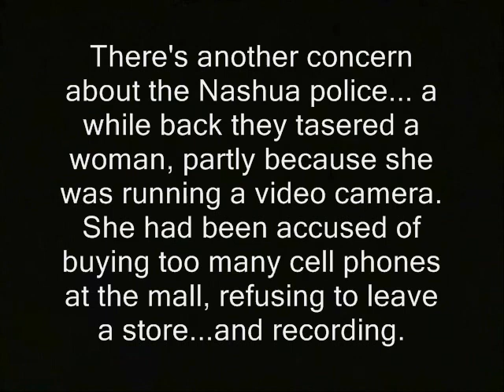Cop chief, fire chief face ambush interviews at Nashua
' A government-school building, spring 2014. Nashua, New Hampshire politicians and bureaucrats arrive at their city budget hearing. in a dignified, stately manner.

There's another concern about the Nashua police... a while back they tasered a woman, partly because she was running a video camera.  She had been accused of buying too many cell phones at the mall, refusing to leave a store...and recording.   '

chiefs of police libertarianism voluntaryism voluntaryists edward snowden, ron paul, rand paul government, anarchism anarchists , feds nh freedom liberation successful resistance movements. dave ridley report  finest, men in blue thin blue line cops are not pigs new hampshire federal reserve  video cops julian assange, politics authoritarians. activism libertarians
2014 busybodies ridleyreport indie reporters journalists squad car pulled over cop block journalism republicans democrats ben swann full disclosure creative commons license hunter s. thompson video free to use videographers. first amendment free speech freedom of the press the press media.  grabs reporter's balls joe biden police brutality arrests free state project atlas shrugged galt's gulch in real life officers
cop, chief, cops, police, ambush interviews, nashua, new hampshire, brutality, cop block, firemen, firefighters
public domain footage gonzo journalism bennie hill benny.